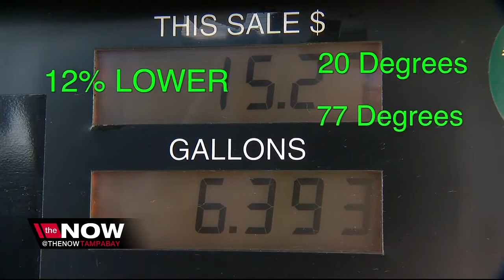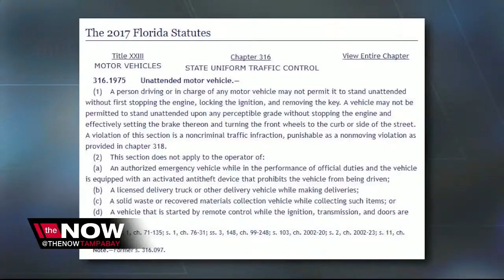How cold weather affects your car